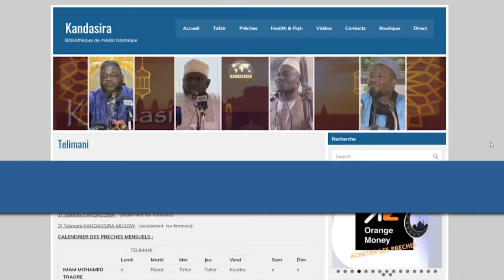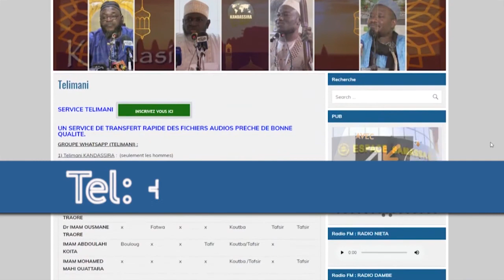📱SHORT | IMAM IBRAHIM KONE | 008 AL ANFAL 052 058